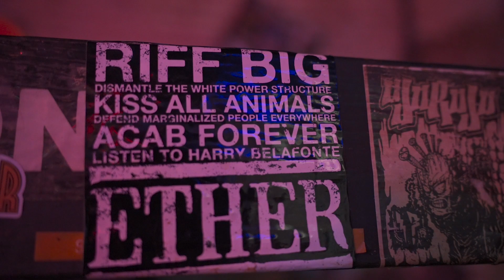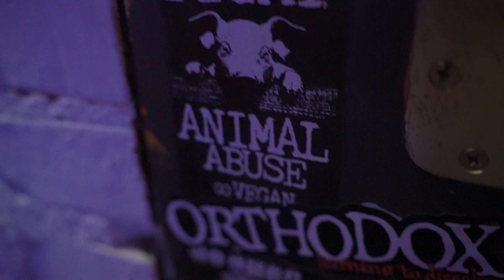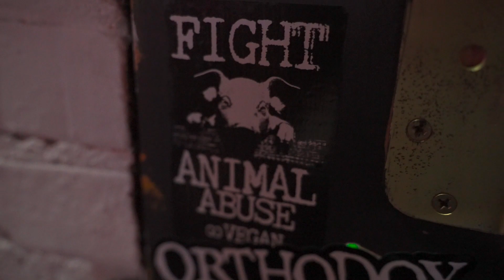SONORA - Full Live Set - 5/9/23 - Vino's, LIT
SONORA is a three-piece, post-hardcore band from Indianapolis, Indiana.
The lead vocalist is transgender.

SONORA describes themselves as a "Post Punk band making post-haste type of music. There are may be imitators (and like a thousand mariachi bands that share our name) but there can only be one."

Their single Gays Against the Machine is LGBTQ+ inspired and they are a LGBTQ+ positive band.

In this full live set recorded at Vino's Brewpub in Little Rock, Arkansas, it is easy to hear the influences of bands like At the Drive-In, Sparta, and Korn in their music.

The lead vocalist also makes some LGBTQ+ friendly political commentary during the set which is entertaining.

The stage presence and energy of the vocalist during the show was energetic and authentic.

The last song of the set, Simulacram, is inspired by Tool.

Please support this LGBTQ+ band during Pride Month by tipping or purchasing some merch on Bandcamp.

00:00 Intro
00:37 Trickle Down Anxiety
03:39 Us Versus the Algorithm
07:59 Gays Against the Machine
10:00 Unnamed Tracks
19:02 11:20
22:38 Children of the Scorn
25:41 Hustle and Fury
28:11 Unnamed Tracks
30:07 Simulacrum

Video by Colburn Clark

Music and performance by SONORA band